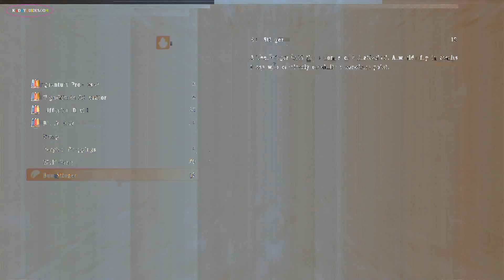SO5 I&F 71 Vidofnir (Glitchness)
I know this is a glitchfest of a video, but I can't redo this one, so for completeness sakes, I decided to upload it regardless of how unwatchable it is. Apologies.